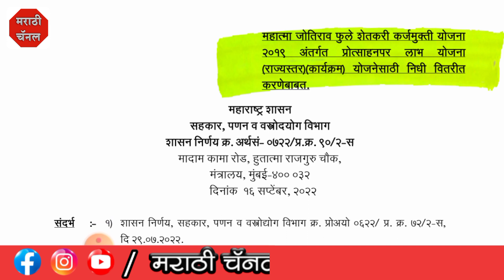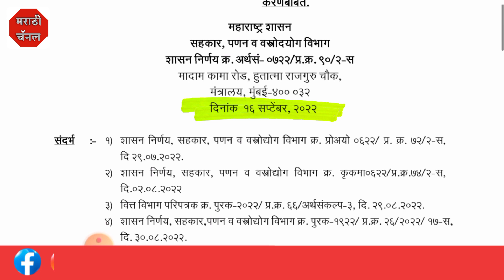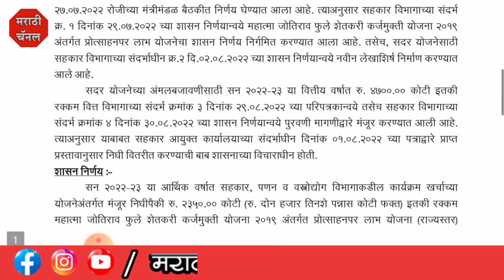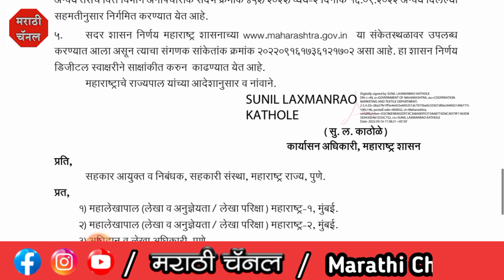50 hajar anudan news | 50000 protsahan anudan | 50000 anudan yojana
50 hajar anudan news | 50000 protsahan anudan | 50000 anudan yojana | 50 hajar anudan

नमस्कार मित्रांनो,
मी महेश सनगरे. तुमचं माझ्या 'मराठी चॅनल' या यूट्यूब चैनल वर स्वागत आहे.

महत्त्वाचे मुद्दे :

(1) 50 हजार रुपये अनुदान

(2) 50 हजार अनुदान

(3) 50 हजार कर्ज माफी

(4) 50 हजार रुपये अनुदान कधी मिळणार

(5) 50 हजार प्रोत्साहन

(6) 50 हजार प्रोत्साहन अनुदान

(7) 50 hajar anudan

(8) 50 hajar anudan news

(9) 50 hajar protsahan

(10) 50 hajar protsahan yojana

(11) 50 hajar karj mafi

(12) 50 hajar protsahan yojana

(13) 50 hajar protsahan yojana 2022

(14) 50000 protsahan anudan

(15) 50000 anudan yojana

(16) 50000 anudan yojana maharashtra

(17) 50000 anudan eknath shinde

(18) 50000 anudan kadhi milnar

(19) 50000 anudan new update

(20) प्रोत्साहन पर अनुदान

(21) protsahan par anudan

Marathi channel, 50 hahar anudan news, 50 hajar anudan, 50000 protsahan, 50000 anudan, 50 hajar anudan kadhi milnar, niymit kardar protsahan yojana, niymit karj mafi yojana, niymit karj mukti yojana, महात्मा जोतीराव फुले कर्ज माफी योजना, 50 हजार अनुदान, 50 हजार प्रोत्साहन अनुदान, 50 हजार अनुदान कधी मिळणार